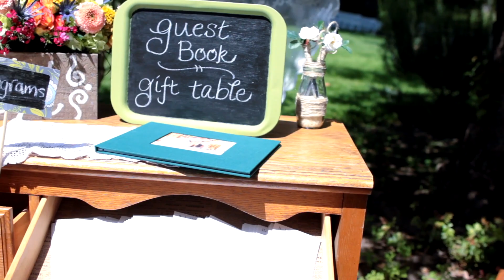Wedding Highlights | Matt & Hayley Koskela